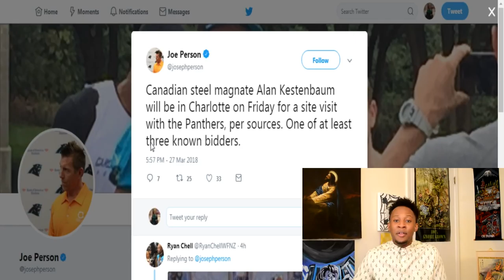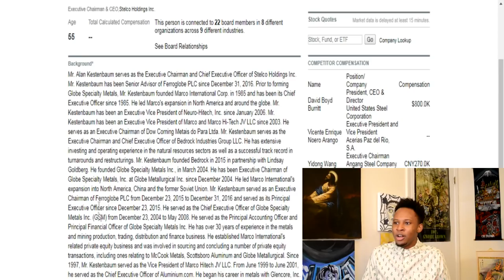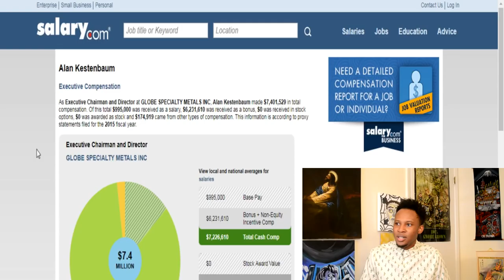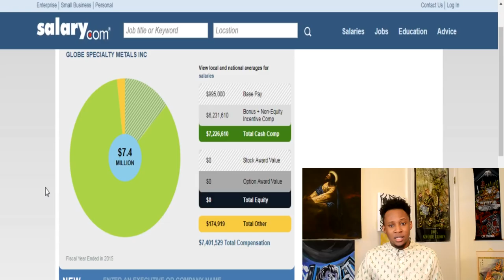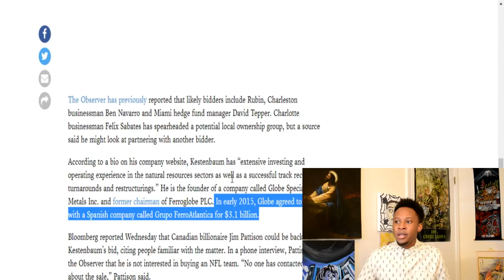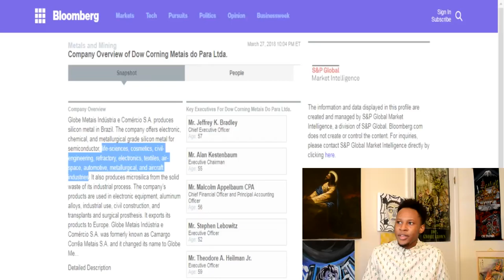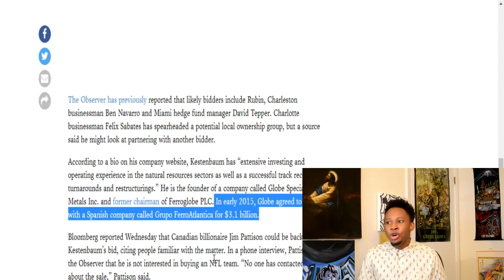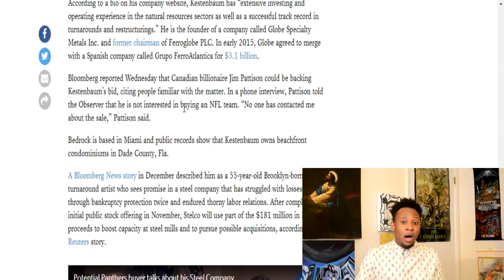ALAN KESTENBAUM TO BUY CAROLINA PANTHERS?? EVERYTHING YOU NEED TO KNOW ABOUT KESTENBAUM!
Alan Kestenbaum is set to visit Charlotte to decide whether he really wants to buy the Carolina Panthers. Who is Alan Kestenbaum and what are his qualifications?

SOCIAL MEDIA!